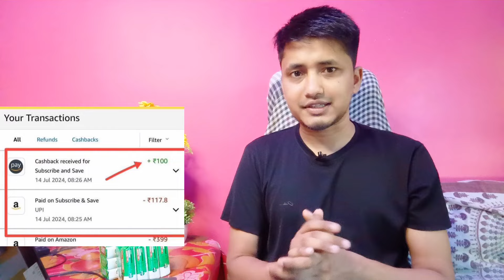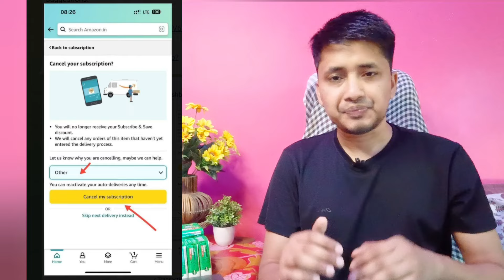🛑 AMAZON BUG OFFER 100 PE 100 CASHBACK II Rs.100 ORDER PE Rs.100 CASHBACK II AMAZON LOOT OFFER TODAY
Hi Everyone